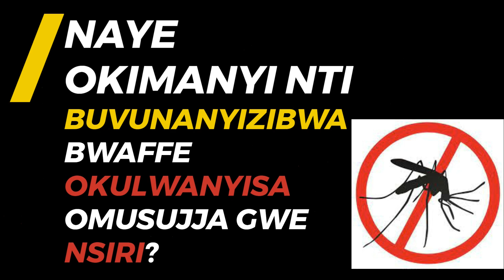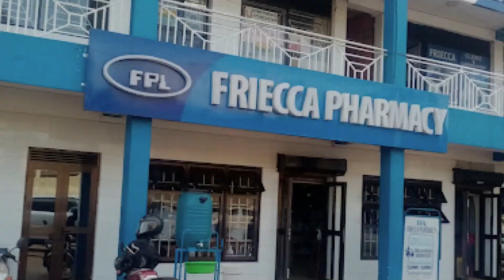MOSES ALI YASANYUKA NGA BANSIBYE - YUSUF GOWON